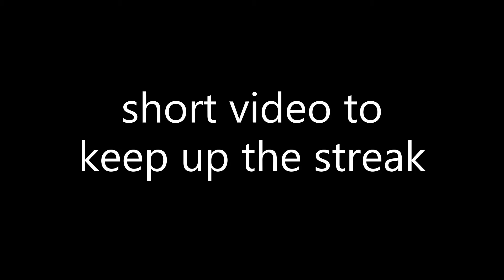quick vid with clip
quick video
proper one out soon
like and sub